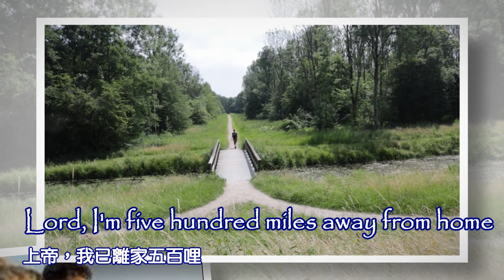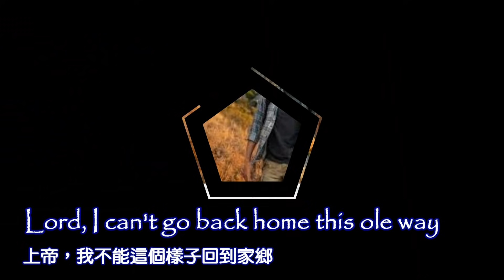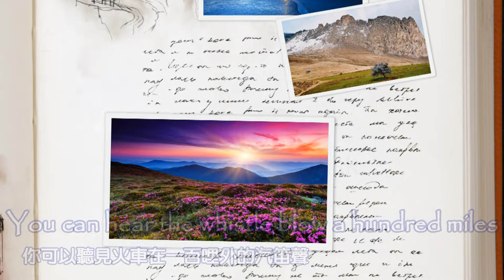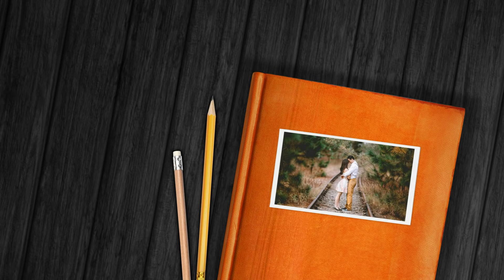Five Hundred Miles 離家五百哩 [ 經典鄉村民謠 ] / Justin Timberlake [ 中英歌詞 ]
* 此曲為最受人喜愛的美國鄉村民謠之一, 亦是電影" Inside Llewyn Davis醉鄉民謠" 主題曲!
** Artists: Justin Timberlake, Carey Mulligan & Stark Sands
    Album: Five Hundred Miles
   Released: 2013